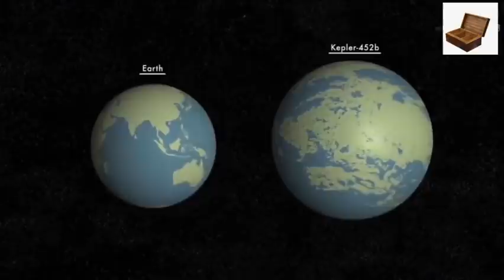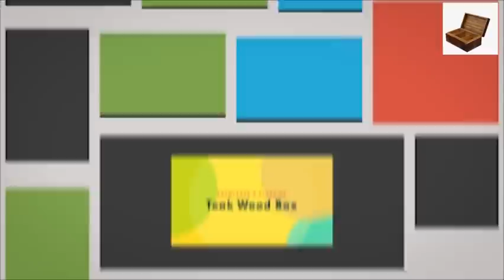🌍ကမ္ဘာတူဂြိုလ်များဟာ လူသားတို့အတွက် ဒုတိယအိမ်ဖြစ်နိုင်လား?🌏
ကမ္ဘာကြီးမှာသာ လူသားတွေ နေထိုင်ဖို့မဖြစ်နိုင်တော့ရင်.. လူသားတွေအတွက် ကမ္ဘာနဲ့တူတဲ့ နေရာတစ်ခုလိုအပ်လာပါပြီ ။

ယနေ့ထိ ရှာဖွေတွေ့ရှိထားတဲ့ ကမ္ဘာတူဂြိုလ်များစွာရှိပြီး ဒီထဲက ကမ္ဘာနဲ့ အနီးစပ်ဆုံးတူတဲ့ ကမ္ဘာတူဂြိုလ်များအကြောင်းကို တင်ဆက်ပေးထားပါတယ် ။

Song: .
Video Link: